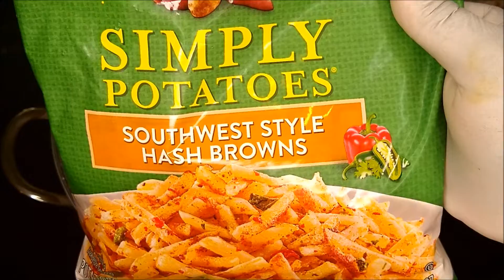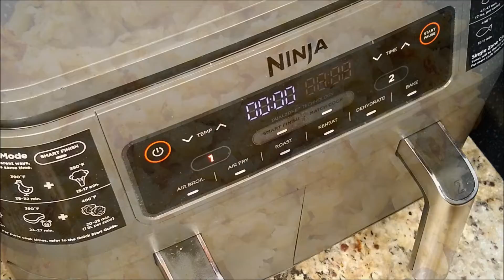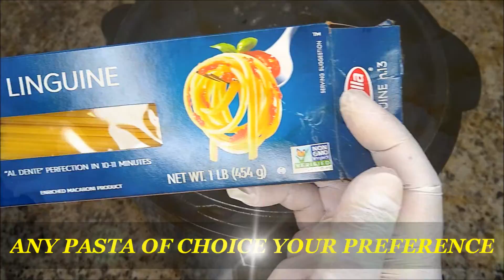SAVORY BREAKFAST PASTA WITH EGGS | SPAGHETTI PASTA WITH EGGS FOR BREAKFAST, BRUNCH OR DINNER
Savory breakfast pasta with eggs, spaghetti pasta with eggs for breakfast. lunch or dinner has never been so savory and delicious until you've tried this remix.  Savory Breakfast pasta with eggs is a real thing if you like pasta and enjoy breakfast as well why not there's no rules to the game of survival!!!  Savory breakfast pasta can be made with pasta of preference such as: macaroni, Penne, linguine noodles, spaghetti noodles, and etc.  Breakfast pasta has many elements some enjoy the Carbonara pasta rendition as well the combinations are endless with this recipe.  If you're not a meat eater this recipe can be tailored to an all vegetable friendly but savory recipe just the same.  Savory breakfast pasta with eggs, spaghetti pasta with eggs for breakfast, lunch or dinner is a great recipe that is one of my personal favorites.  breakfast pasta is both a savory recipe that's packed with bold flavors that's certainly without a doubt mouthwatering!!  Breakfast pasta is comprised of available at home ingredients that's generally in your cupboard; however, this can be made in very minimal time in under 30 mins!!  Breakfast pasta is a family favorite that gives you the best of both worlds in the aspect of breakfast & savory pasta flavors that just dance on your tongue lol!!

I thank you for your continued support remember even if you're too shy to comment, hitting the thumbs up believe it or not helps me out a great deal and it's yet another way of you showing support and letting YouTube know that I'm doing a great job. If you're concerned about privacy I understand a thumbs up doesn't display your name or anything of that nature. Thank you everyone for the continued support!!!

Ingredients - pasta noodle of preference, bacon, sausage, heavy cream/milk 3 cups for homemade cheese sauce, 2 TBSP butter, Black & White Pepper (4 TBSP), Sweet & smoky season 4 TBSP, Holy smoke seasoning 2 TBSP, hash browns, eggs 7, 4 blend cheese 4 cups.

Prep instructions:

-  Add bacon to a bake sheet, cook in the oven per packaging instructions set aside allow excess grease to drip once cooked.

- cook pan sausage 10 in air fryer/stove top/oven, set aside chop & dice once cooled.

- adjust stove top to medium high heat, cook hash browns per package instructions.

- add 6-7 eggs to a medium bowl, add 1/4 milk of preference, 2 TBSP Black & White Pepper.  Scramble to your preference and set aside on medium high heat.

- bring large pan to medium high heat to make Cheese sauce
   - add 2-4 TBSP butter (unsalted) allow to melt, next add 3 cups of
    Heavy cream/milk of preference bring to boil for a moment, add 4
    cups of 4 blend cheese and stir continuously until cheese melts.  Reduce heat to simmer, add 4 TBSP Sweet & smoky season & 3 TBSP holy smoke season, 4 TBSP Black & White pepper continue to stir and mix well.  Reduce heat to low stir every 5 mins while continuing on with recipe.

Cooking instructions

- Add medium sauce pan to medium high heat, add 2-4 TBSP butter unsalted melt next, add 3 cups of heavy cream/milk of preference, add 4 TBSP Black & White pepper mix/stir well.  Last, add 3 cups of 4 blend cheese to sauce reduce heat to low stir until melted.  Taste, add additional Black & White Pepper to your liking.  Reduce to low/simmer to keep warm stirring occasionally every 3-5 mins.

- cook pasta Al Dente

- reserve 1 cup pasta water set to the side if needed in case noodles stick together.

- drain all water from pasta, pour in scrambled eggs, cooked hash browns, pan sausage diced & chopped mix well, next add 1/2 cheese sauce begin to mix well, add bacon crumbled or pulled & torn reserve 3 slices for garnishment as well.

- pour into bake dish, bake on 350 for 15 mins covered with foil, remove from oven after 15 mins uncover add light coating of 4 cheese blend on top place back into oven for additional 15 mins until cheese is melted and remove and prepare to serve.